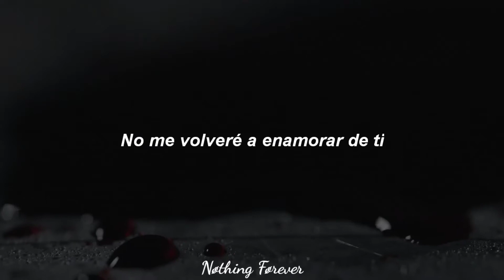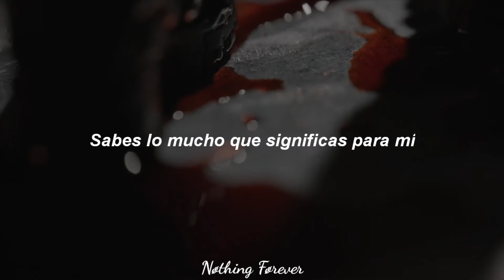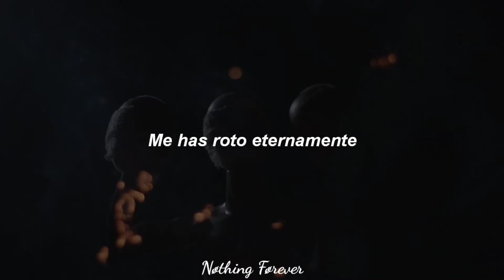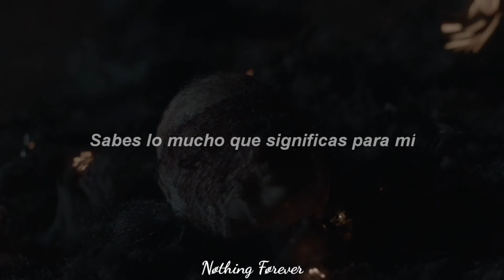KILLSTATION - MY FINAL BREATH (Sub. español)